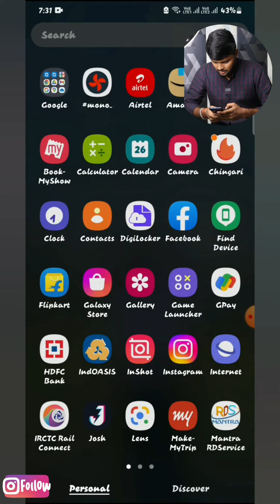How to Download instagram story